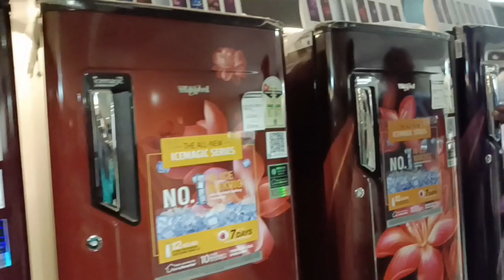समीर जब पहली बार स्कूल गया//शादी होकर मैं यहां आई थी // पार्लर के लिए क्या खरीदा